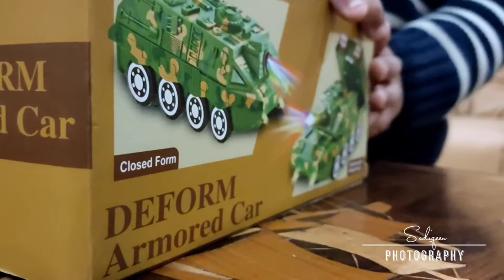Funny Car | Toy Armoured Car | car lights | Kid Playing with Car | Armored Car | Fun Time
Mohid got an Armored  Car, He is showing all its feature in this video , please watch and like it.

Talent Mohid Murataleen